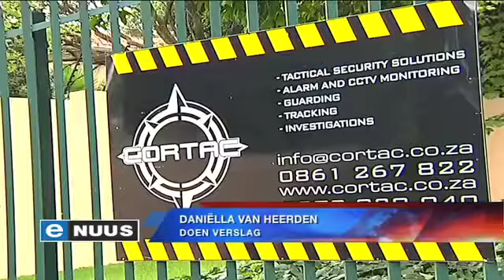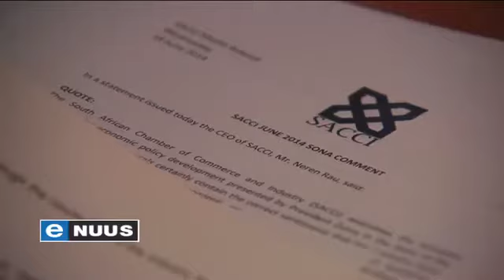"Dit gaan buitelandse beleggers afskrik" / "It will deter foreign investors"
Johannesburg, 18 Junie 2014 - President Jacob Zuma is gereed om 'n wetsontwerp te onderteken wat buitelandse beleggers in die sekuriteitsbedryf uit die land gaan jaag en ongekende ekonomiese skade kan aanrig. Só waarsku talle groepe, onder wie advokate en die Handelsregsentrum.